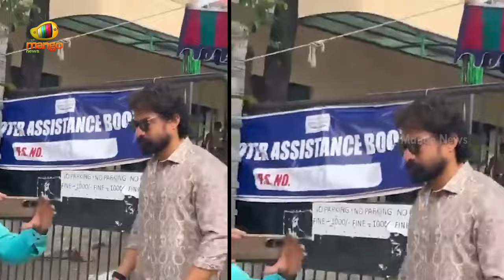Kalyan Ram Casts His Vote | General Elections 2024 | Telangana Elections 2024 | Telangana Polling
Kalyan Ram Casts His Vote. Kalyan Ram Casts His Vote In the 4th Phase of The General Elections 2024.